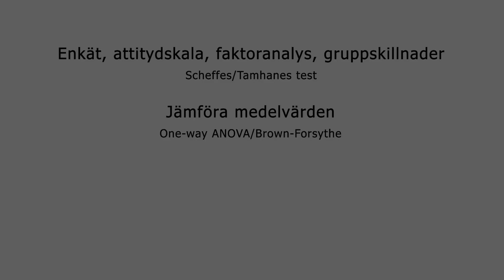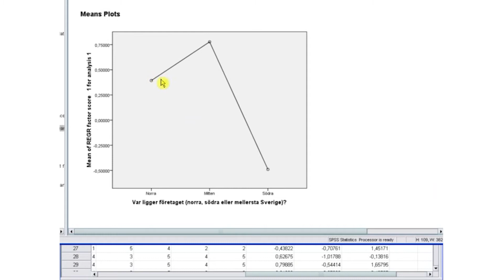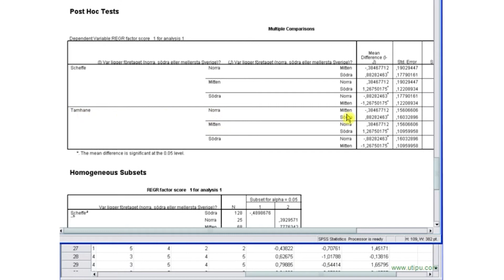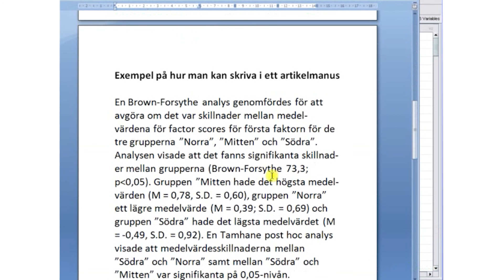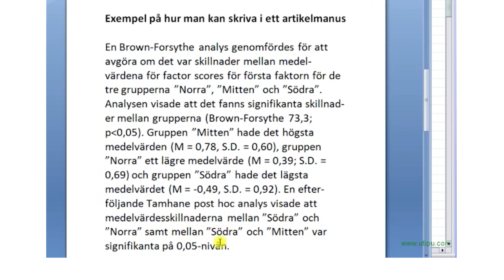Del 3 (3) SPSS enkät attitydskala faktoranalys gruppskillnad Scheffes Tamhanes ANOVA Brown-Forsythe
En föreläsning om hur jag genomför explorativ faktoranalys (principal components och varimax rotation) av enkätdata för att reducera faktorer. De fiktiva informanterna antas ha kryssat/tagit ställning på en attitydskala (1-6 i detta fall, men det kunde lika gärna varit 1-5 eller någon annan skala). Homogenity of varance undersöktes med hjälp av Levenes test. Den oberoende variabeln har tre kategorier (grupper). Jag visar hur jag jämför medelvärden (One-way ANOVA eller Brown-Forsythe samt Scheffes test och Tamhanes test) för att identifiera och diskutera gruppskillnader.

Musik "Kiss the Sky" Aakash Gandhi (CC Attribution license;